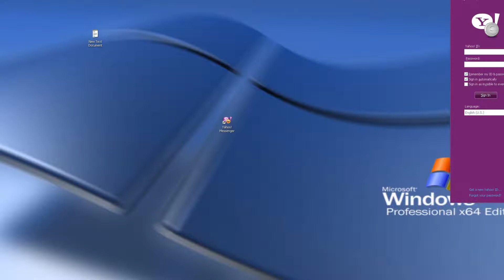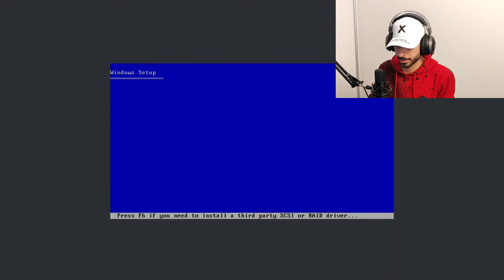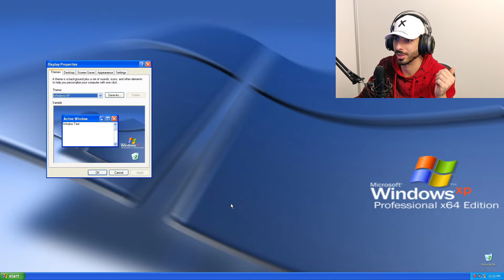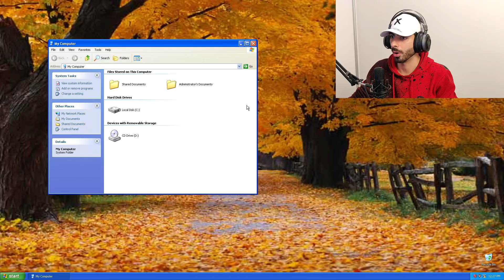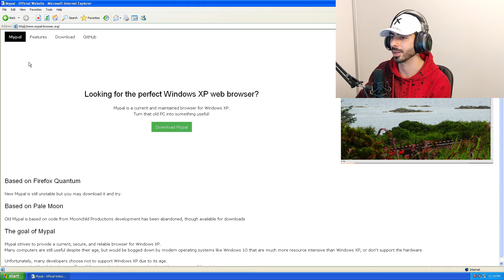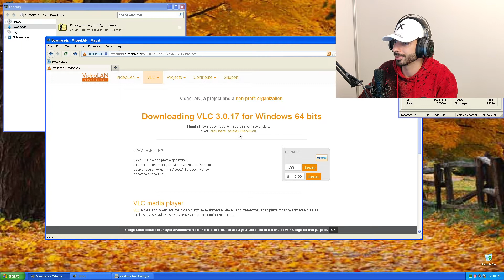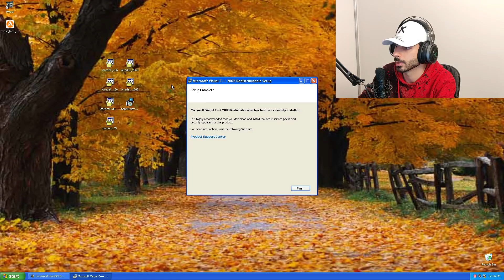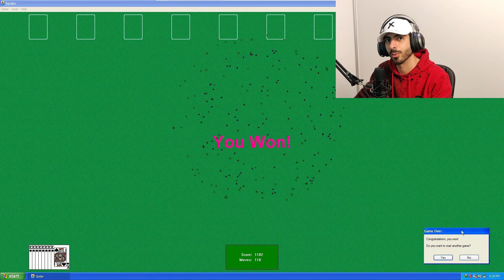Windows XP 2022 - Can you daily drive it ?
In this video we take a look at windows XP in 2022, small overview and usability test for the nostalgia reasons.

Chapters:
00:00 Intro
01:55 Installation
02:19 Startup and overview
04:40 Browsing the net
05:42 Installing software
08:24 Thoughts